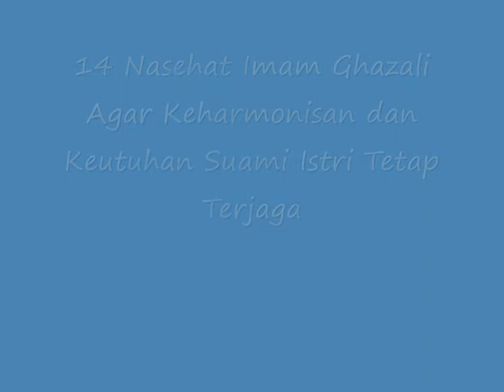Inilah 14 Nasehat Imam Ghazali Agar Keharmonisan dan Keutuhan Suami Istri Tetap Terjaga